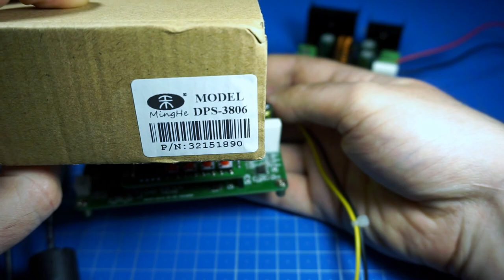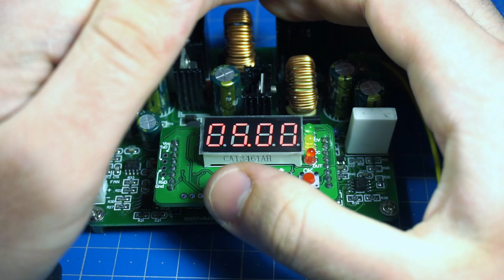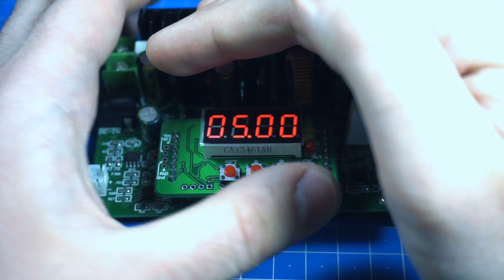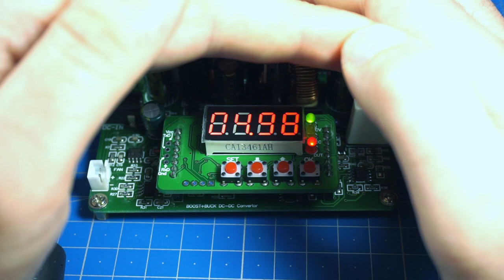Очередной тупёж во время сьёмки нового видео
By MrПоделкинЦ